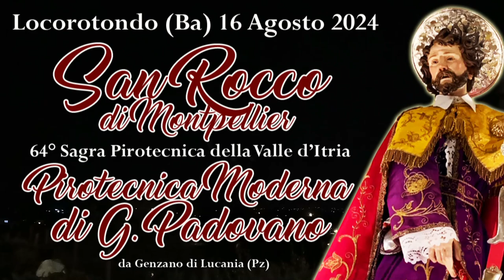Locorotondo (Ba) San Rocco di Montpellier 2024 PIROTECNICA MODERNA di G. Padovano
Locorotondo (Ba) 16 Agosto 2024
Festeggiamenti in onore di San Rocco di Montpellier 2024
64° Sagra Pirotecnica della Valle d'Itria
A cura della pirotecnica
PIROTECNICA MODERNA di G. Padovano da Genzano di Lucania (Pz)
Riprese video: Vito De Cataldo, Riccardo Palma, Gianni Manzari